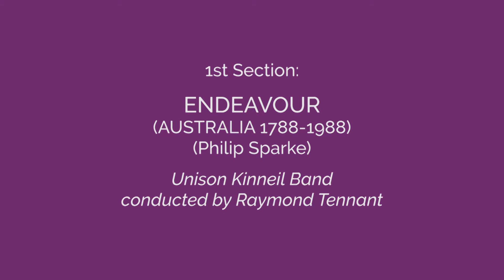The Nationals 2019 Trailer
DOYCD398
All the winning performances from the finals of The National Brass Band Championships of Great Britain 2019, as well as highlights from the pre-results concert at the Royal Albert Hall.